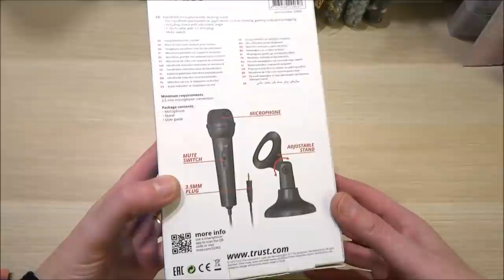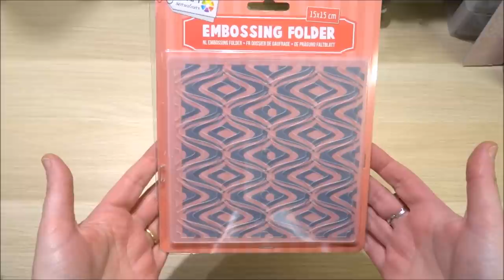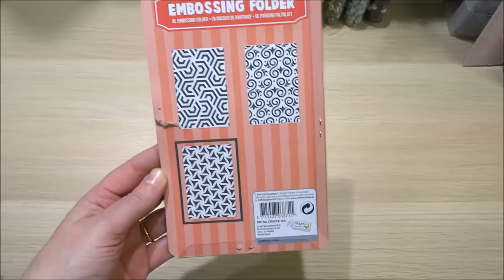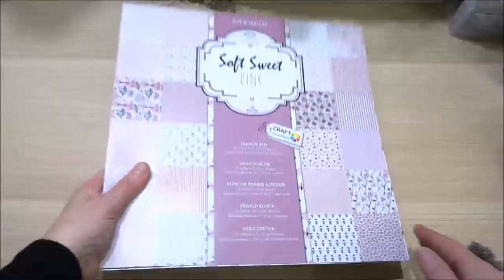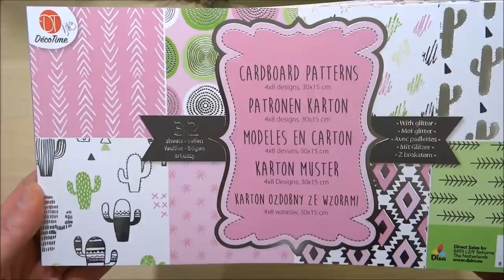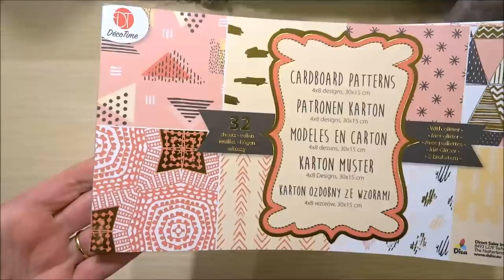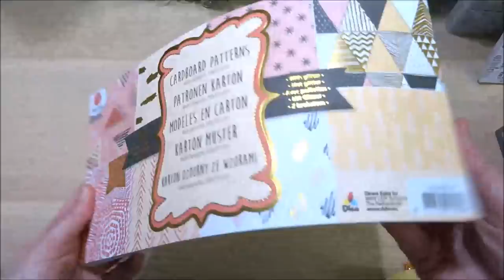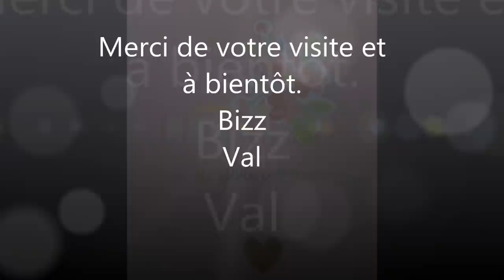HAUL ACTION MARS 2018 - Scrap + présentation de quelques créations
Coucou,

Je suis heureuse de vous retrouver pour un "petit" HAUL ACTION SCRAP et pour vous présenter quelques petites créations réaliser avec le matériel d' ACTION.

N'hésitez pas à me retrouver sur mon blog vous y trouverez toutes mes petites créations quelles soient : SCRAP, Couture, bijoux, tricot, crochet ou broderie.

Je vous remercie toutes et tous de votre visite et j'en profite pour souhaiter la bienvenue à mes nouvelles abonnées.

A bientôt et bonnes créations

Val